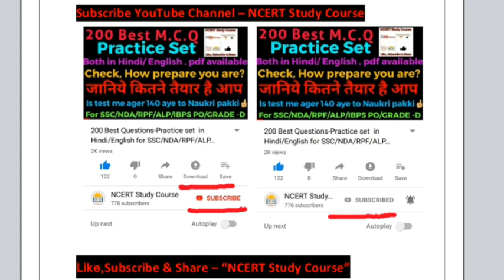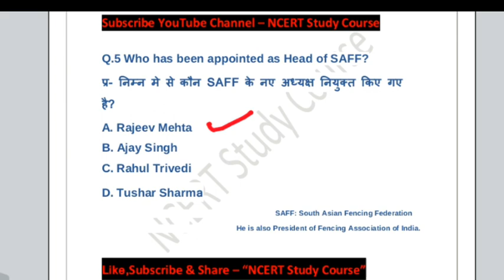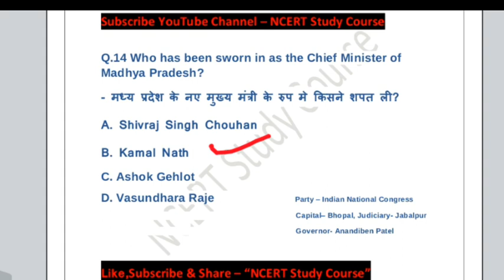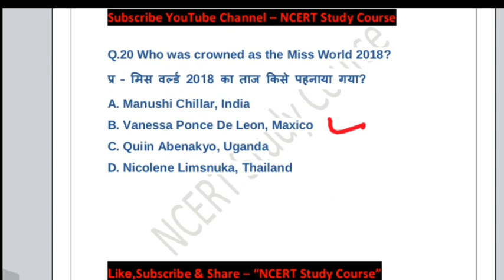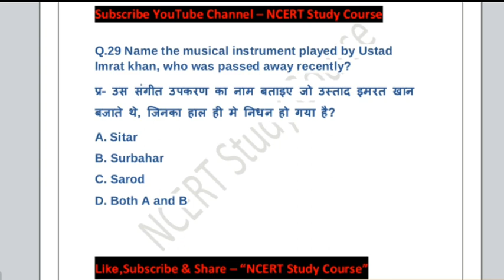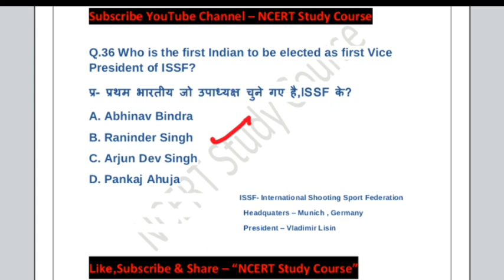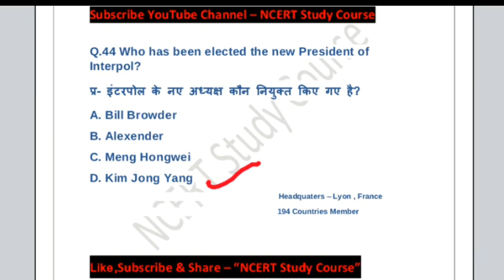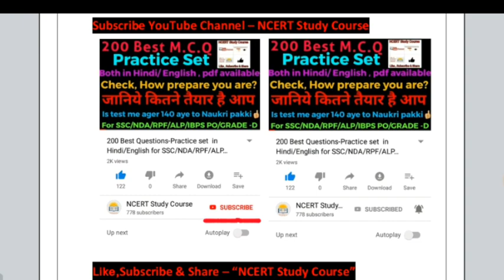December Current Affairs 2018,download pdf In both English/Hindi by NCERT Study Course